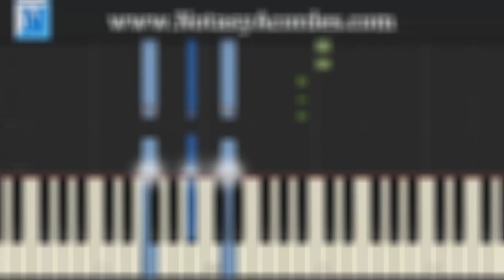GRACIA SUBLIME (Julio Melgar) PIANO TUTORIAL Fácil Melodía con Notas y Acordes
Tutorial de Piano Cristiano de la alabanza Gracia Sublime (Julio Melgar) Cover con Notas Fáciles para principiantes. Descarga los acordes de esta canción completamente gratis:

DESCARGAR APP GRATIS:
Descarga nuestra App de Cancionero Cristiano con Acordes en Google Play: